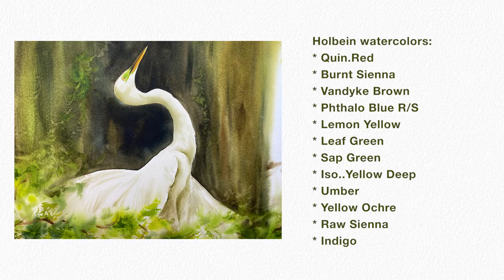How to paint a beautiful bird in watercolors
Enroll in a free class in my new online school (look for "watermelon splash" free until May 31st, 2021)

Reference photo by Ryk Naves via Pixabay

1. If you are looking for other pencil sketches/real time videos and tutorials with voiceover please go

2. My Online Painting School: maria-raczynska.teachable.com (TALKING in ALL CLASSES)🌊

4. Instagram tag me if you followed along my video and are sharing your work: @maria_morjane 🌸

5. ALL ART SUPPLIES ARE LISTED IN A Video: First 15-30 seconds. Please pause if you need to look at it longer 🤗🌸

6. For all my Ladies that always ask: my nails are by Zoya. 💅🏻🌸💕💕 7. Please keep in mind there's a setting on YT where you can adjust the speed of this video. Yes! you can slow it down ;) 💕💕💕

9. My videos are for your personal enjoyment ONLY. It’s ok to copy my art for your personal use as long as you are not trying to make money off of it. 🌹😍 Also if you paint along my video then post it to social media, please write its a copy of my painting, or that you followed a tutorial by me.